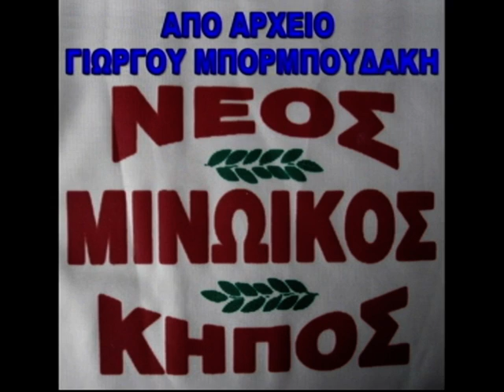ΜΙΧΕΛΟΥΔΑΚΗΣ - ΠΑΓΚΑΛΟΣ ΚΟΥΒΕΔΙΑΖΕ ΜΟΥ ΤΟΥ ΣΕΒΝΤΑ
ΑΠΟ ΑΡΧΕΙΟ ΓΙΩΡΓΟΥ ΜΠΟΡΜΠΟΥΔΑΚΗ!